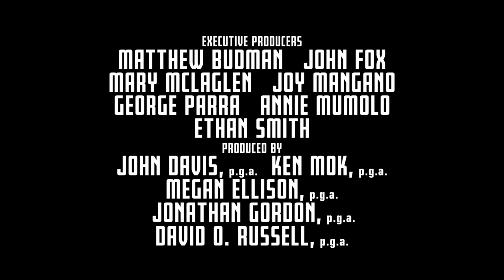Джой - Официальный трейлер 2 HD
Смотрите трейлер нового фильма «Джой» (в кино с 21 января 2016 года).

История, основанная на непростой жизни матери-одиночки в Лонг-Айленде, которая стала одним из самых успешных предпринимателей страны.